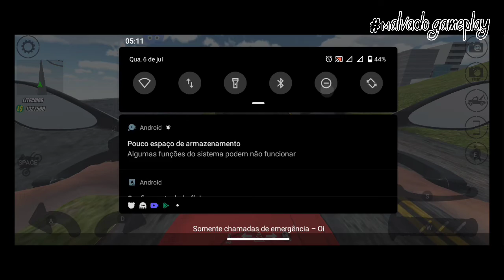NOVO JOGO ESTILO VIDA REAL COM MOTOS, CARROS E CAMINHÕES!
⭐⭐⭐FORTALECE NOÍS AÍ SE INSCREVENDO & DEIXANDO SEU LIKEEZÃO⭐⭐⭐

●Título: Joguinho Estilo Vida Real Com Muito Potencial

●Novidades Do: Brasil Life

PARCERIAS OFICIAIS

Obrigado pela moral ✌